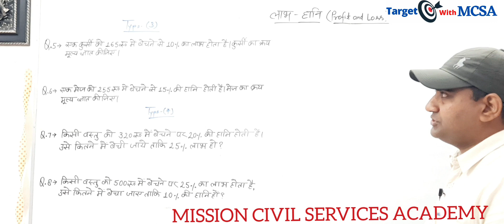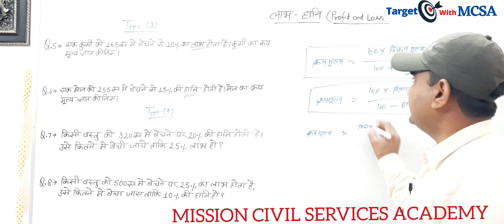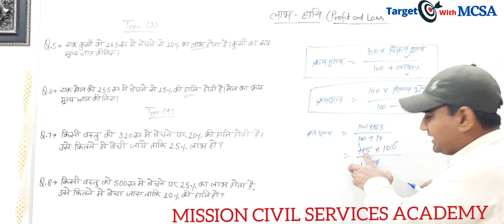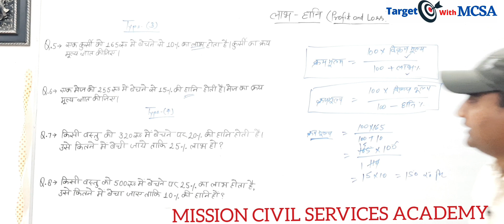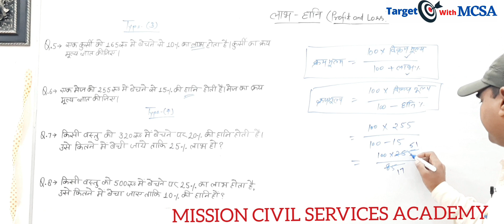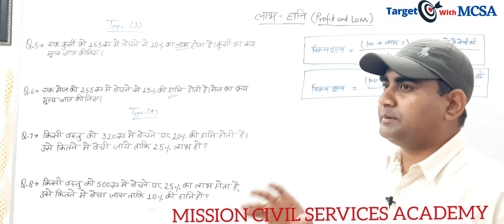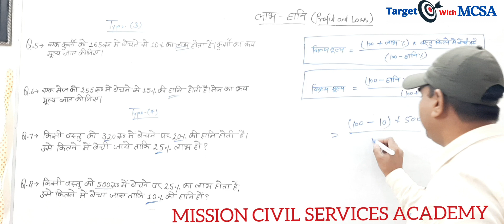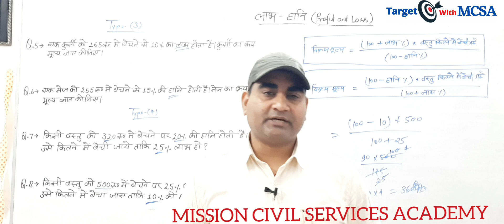लाभ - हानि (Profit and Loss) #43 Class of Math by Deepak sir। MCSA BASTI